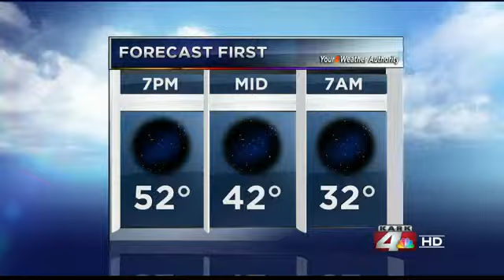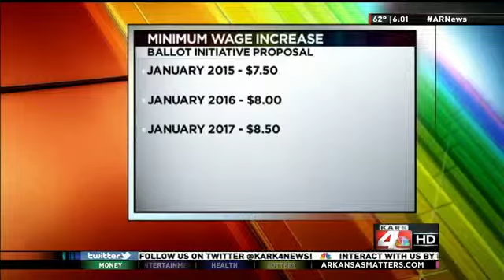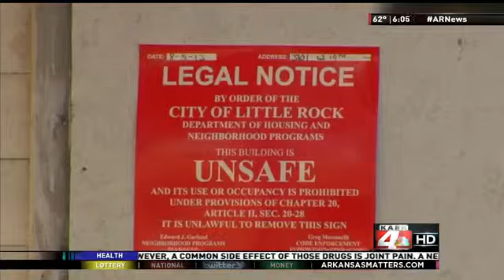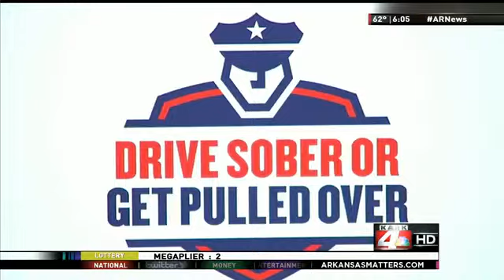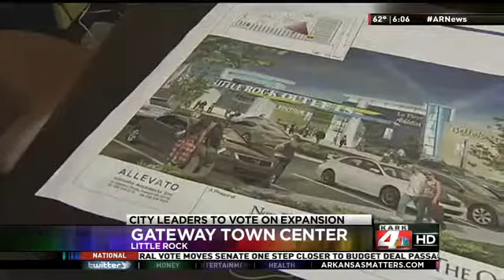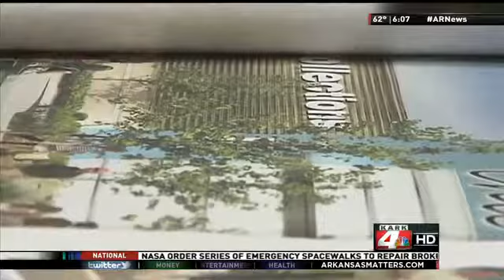KARK 4 News at 6